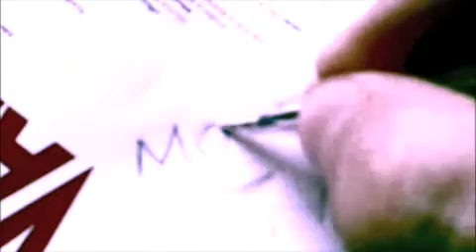Effetto Placebo for fioi - MorbìnTV - gennaio 2009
il video pilota  di MorbìnTV prodotto da Emir Kusturica per la FOX. Si parla di effetto placebo e di altri fatti che riguardano le genti dell'Adriatico settentrionale.